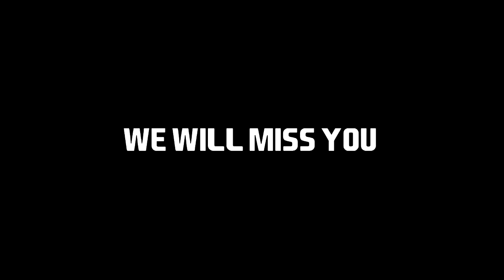Seph vT: "Goodbye" by Clyde vT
I hope you guys enjoyed. Lets try to reach 10 Likes on this video.